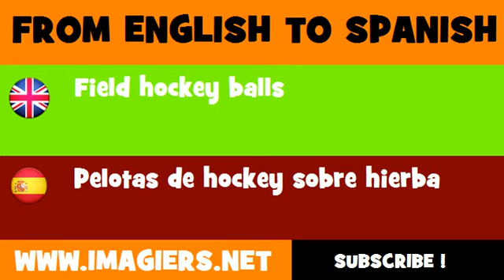ESPAÑOL = INGLÉS = Pelotas de hockey sobre hierba